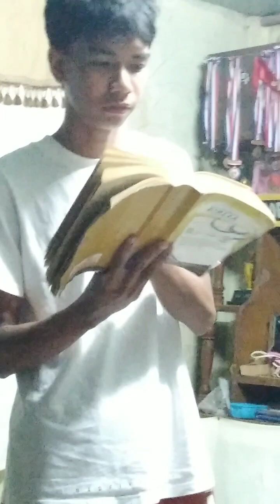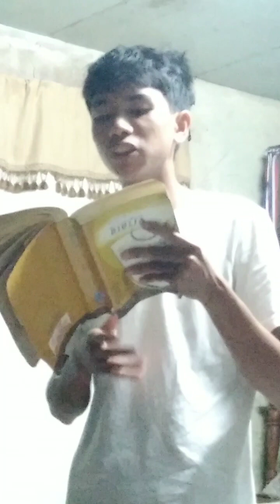Sharing His word by Mark Kenny Bacacao | harana sa kabuntagon